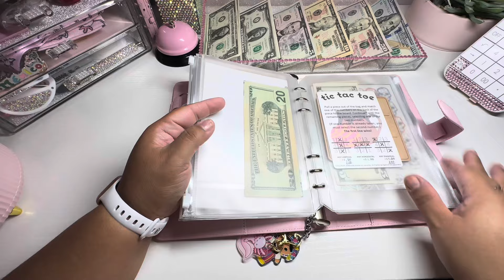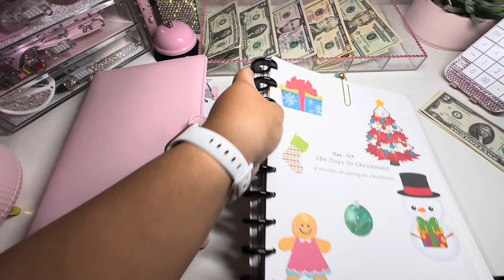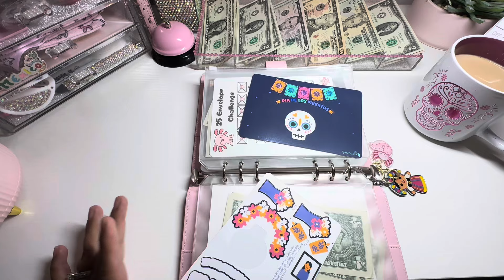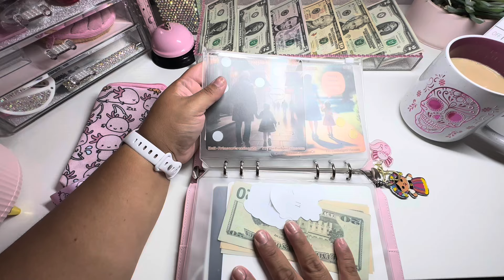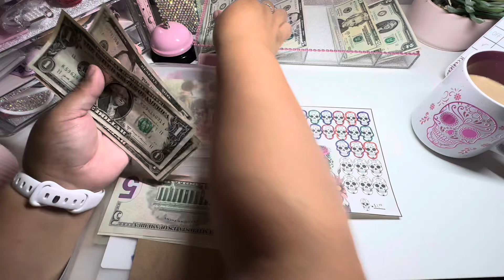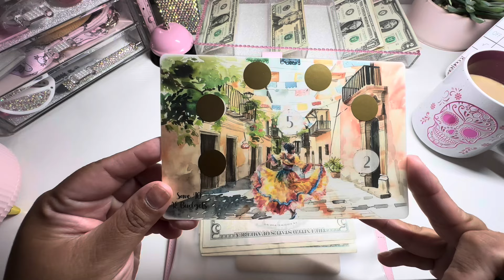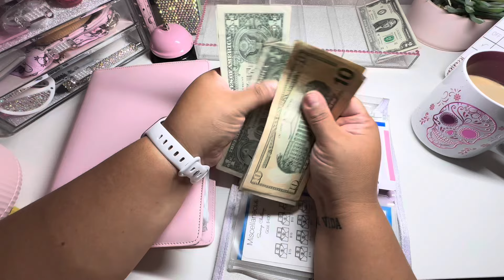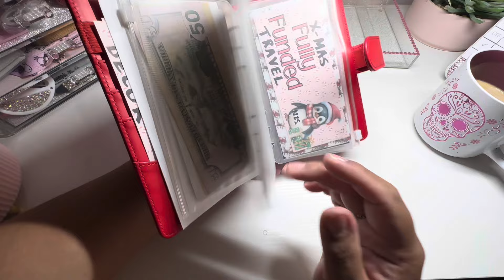💀 Seasonal Short Term Budget Challenges and | August 2024 Paycheck No. 4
Etsy Items:
~Dice Tower
~Rose Drawers
~ Magnetic Clip

Etsy Seasonal Short Term Challenges:
~Día de los Muertos
~Día de los Muertos Sticker Challenge ​⁠ ​⁠ @lizandless
~25 Axolotl Envelope Challenge
~La Loteria @budgetsnchaos
~ Concha Tic Tac Toe @ChampagnesCorner
~Traditional Mexico ScratchOff: 💃 ​⁠ @AEBudgets
~ Skulls coloring @lisagratefulme
~Día de los muertos Scratch Off: @JanellRaeBudgets is in a short break and has digital items only.
~ Christmas Book
~Xmas Bundle

New Binder:
~Tic Tac Toe

~Large Dice
~ No Bleed Sharpie
~A5 PVC clear Shell Binder
-Donut Cat Dominoes
~ Red A6 Binder
~Clear Glitter Binder
~X-mas Nativity Stickers
-Prop Money
-Prop $500
-Prop $1000
-Pink Bell
NBC Dice
Dice Cup
Rose Gold Envelope
GOLD Envelopes
Calculator holder
Rotating Pen Holder
Permanent Markers:

Sticker Paper
Cardstock Paper: 80Lb 90lb

FILMING EQUIPMENT:
Camera Mount